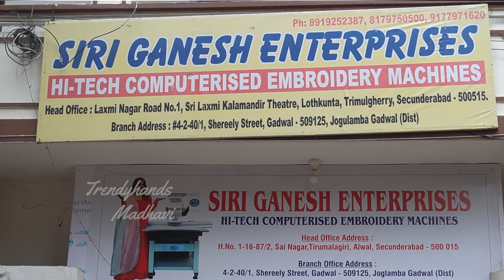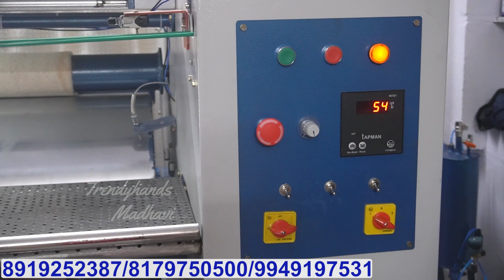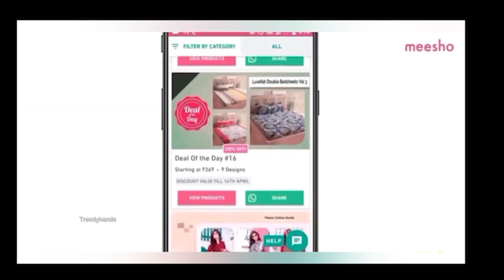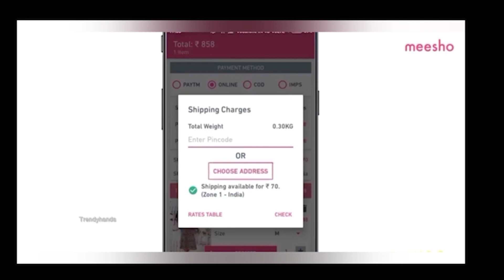Part time Business Saree Drycleaning in 1 Minute With Machine New Business idea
Siri Ganesh Enterprises
1-16-87/2, Sai Nagar Colony, Axis Bank Street Alwal,
Secunderabad, Telangana 500010.
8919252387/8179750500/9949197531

Contact Trendyhands Madhavi YouTube Channel
For video shoot purpose

ట్రెండీ హ్యాండ్స్ మాధవి యూట్యూబ్ ఛానల్ కాంటాక్ట్ నెంబర్. 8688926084

Shop Address Details
Wholesale Reseller and Online

Videos for online reseller